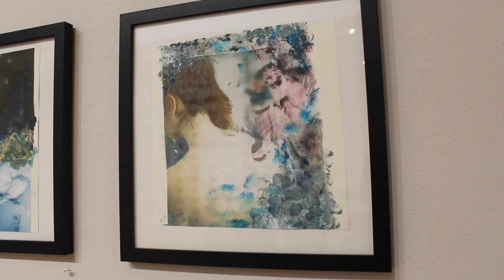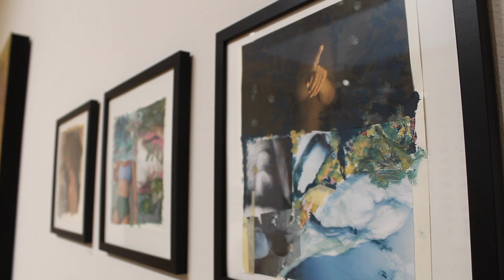Joshua Peterman | Senior Thesis Exhibition | Virtual Gallery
Collage Series

Artist Statement:
This series of collages was created throughout the beginning and rise of the COVID-19 pandemic. The plethora of "things" that happened in the months since February were filled with incredible strife, both globally and personally to the artist. These emotions ranged from extreme joy in new beginnings to grief and sorrow in death. These collages were created to work through a vast spectrum of personal emotion regarding these circumstances. Each piece of imagery and material was chosen based on the immediate feelings of the day they were created in an attempt to capture the emotions rushing through each moment. Often when things began to feel steady a new disruption would shift the routine desperately craved. Yet when all seemed to fall apart, there would always be a small hope for the next day; a hope that someday, everything would be okay.